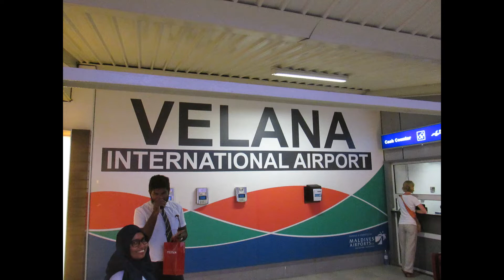Maldives Trip May 2018